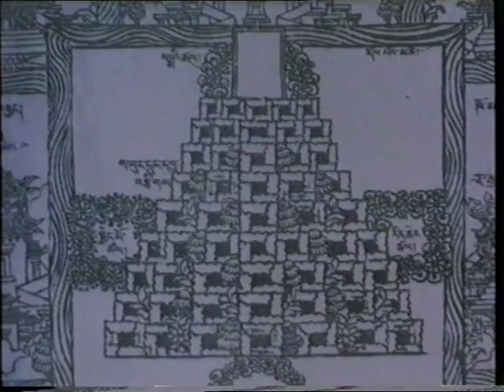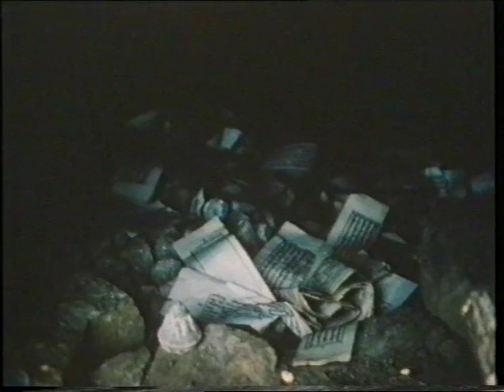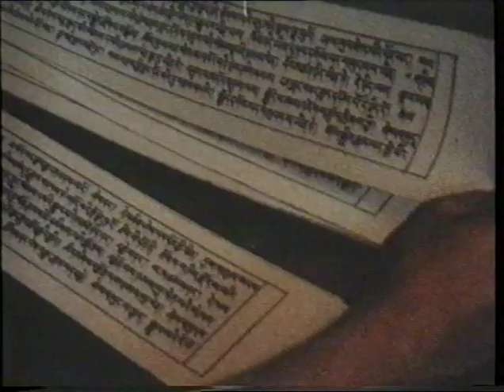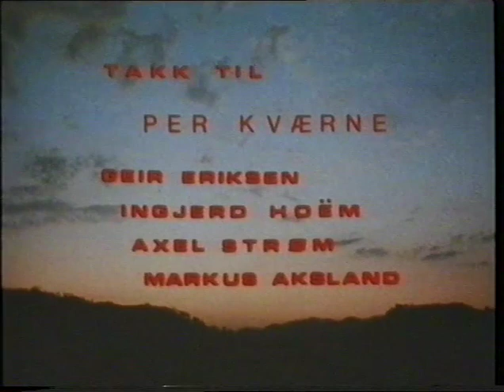sMenri monastery 1981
ཕྱི་ལོ་༡༩༨༡ལོའི་༧གདན་ས་སྨན་རིའི་གླིང་གི་པར་རྙིང་།
Menri Monastery 1981